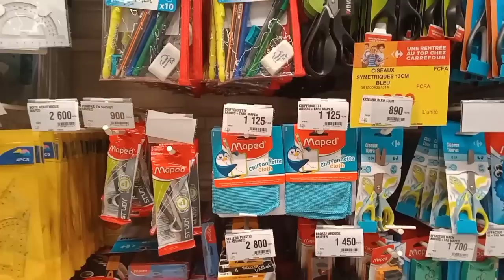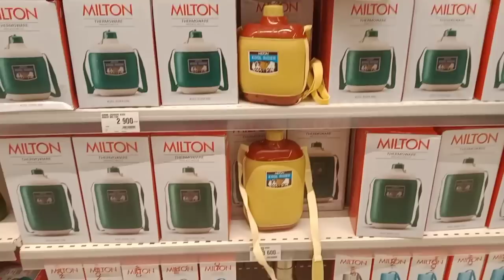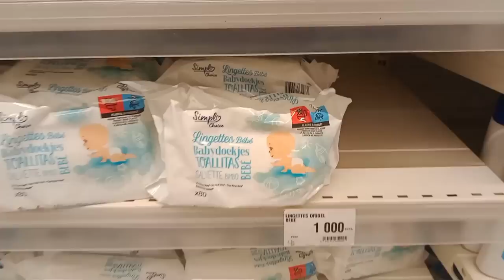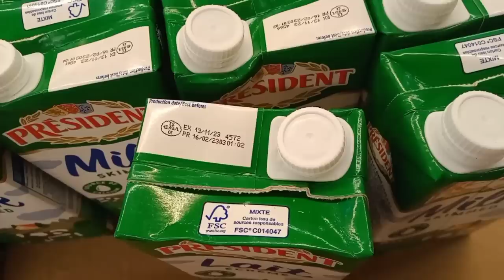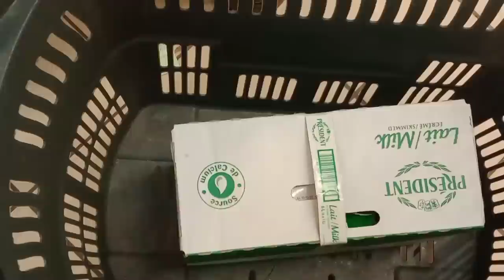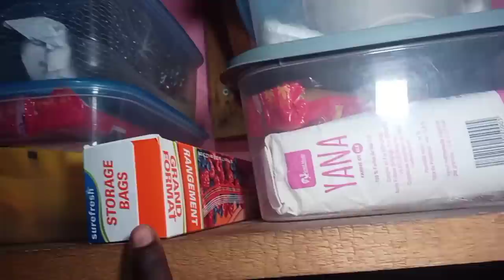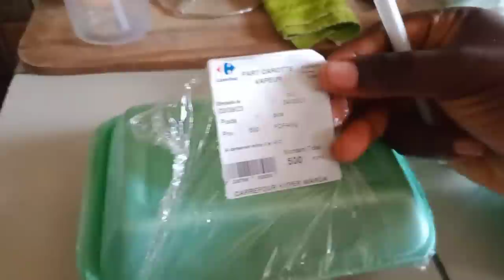🛒RETOUR DE COURSE POUR LES IDÉES DE GOUTERS 🍱 DES ENFANTS/MANÈGE /ORGANISATION /VIE DE MAMAN/ASTUCES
Aujourd’hui je t’apporte une nouvelle vidéo, RETOUR DE COURSE POUR LES GOUTERS D’ÉCOLE / VEILLE DE LA RENTRÉE SCOLAIRE / MANÈGE /ORGANISATION /VIE DE MAMAN /BACK TO SCHOOL  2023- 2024/ASTUCES GAIN DE TEMPS ; j’espère qu’elle va te plaire

Ta parole nous dit ceci :
« Si l’Éternel ne bâtit la maison, Ceux qui la bâtissent travaillent en vain; Si l’Éternel ne garde la ville, Celui qui la garde veille en vain ». Psaumes 127, 1

« L’Éternel fera de toi la tête et non la queue, tu seras toujours en haut et tu ne seras jamais en bas ». Deutéronome 28, 13 :